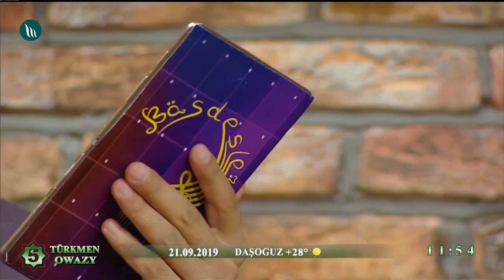"Bäsdeşler" gepleşigi - Ýaňlan diýarym bäsleşiginiň ýeňijileri | 2019